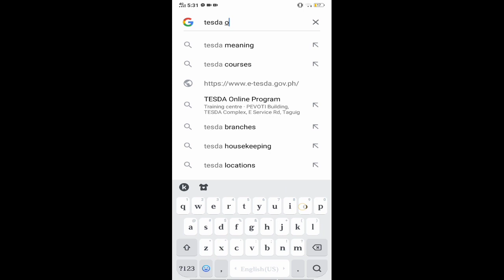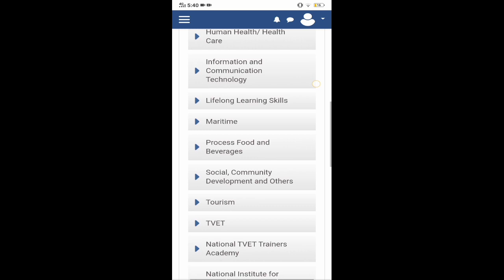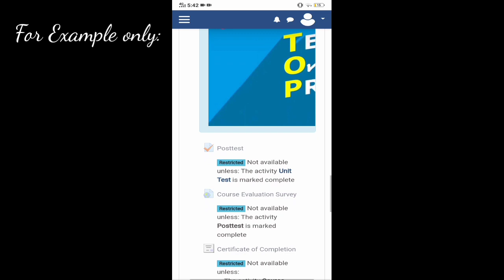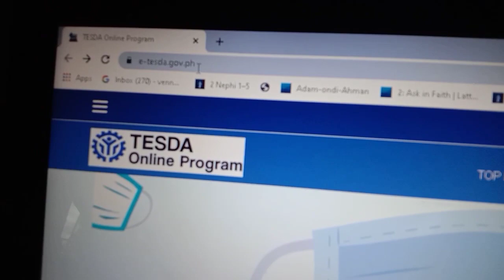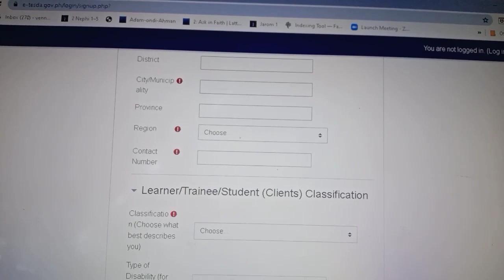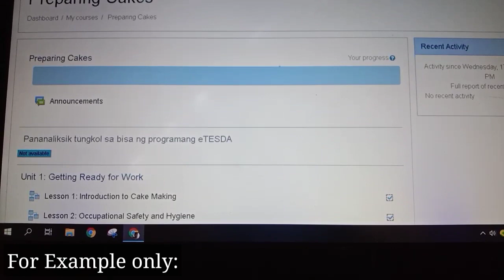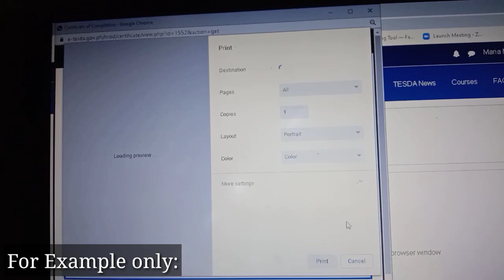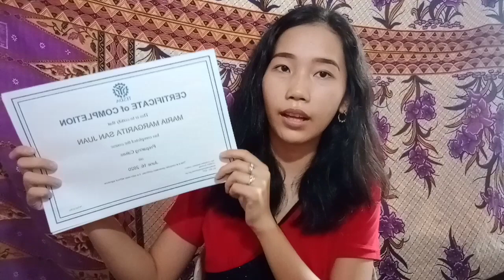2020 TESDA Online Courses FOR FREE! ✔| Using cellphone & loptop | with Certificate of Completion 🌟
Hello Mix n' Melters! New video nanaman and I hope makatulong to sa inyo for exploring new things! Free na free ito na at pwedeng pwede nyong i-explore lahat ng online course sa TESDA!

Try nyo na!!

TESDA FB page:(for further informations and questions)